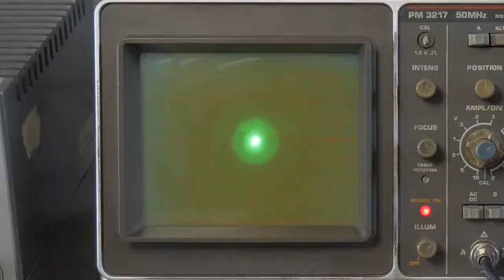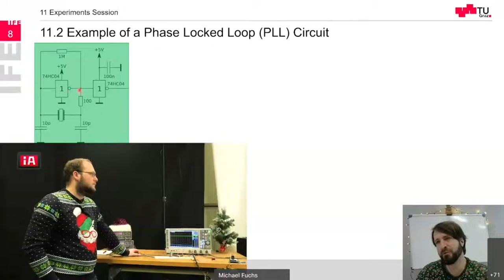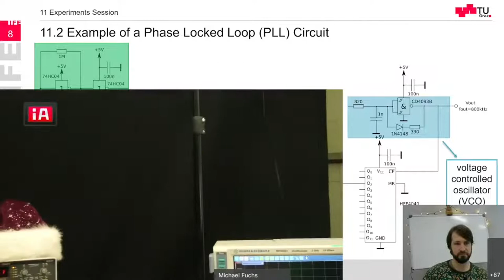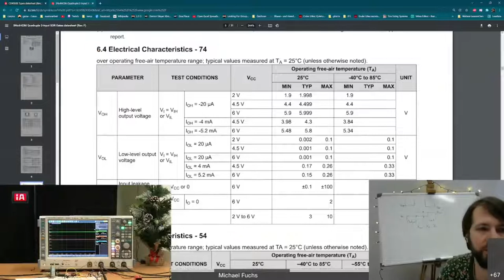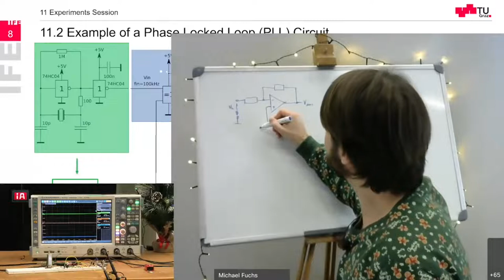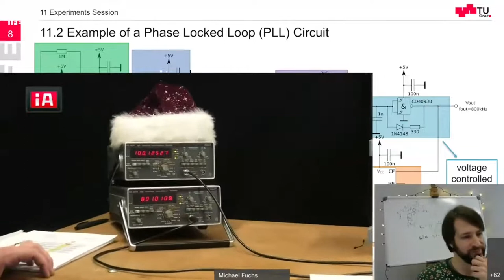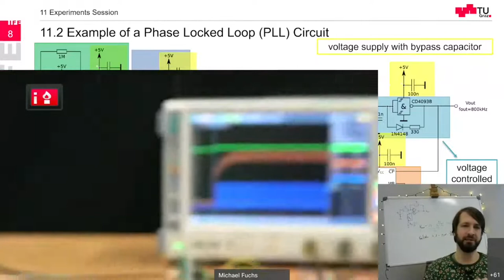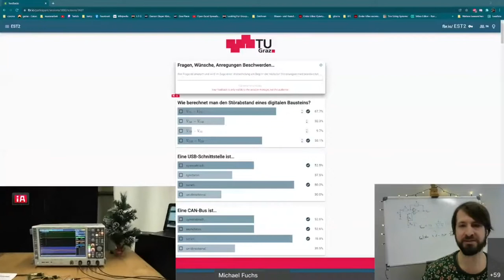Aufbau einer Phase Locked Loop Schaltung (PLL) - Clock-Frequenzen erhöhen und stabilisieren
In der Weihnachtsvorlesung in "Elektronische Schaltungstechnik 2" haben wir dieses Jahr eine sogenannte "Phase Locked Loop" (PLL) gebaut, die ein Oszillatorsignal von 100kHz auf 800kHz erhöhen kann.

Tutoren: Michael Fuchs & Christoph Maier

Zusätzliche Links:
- Graz University of Technology (TU Graz)